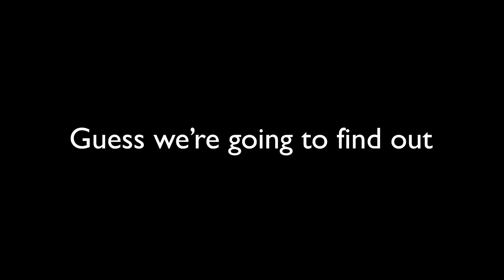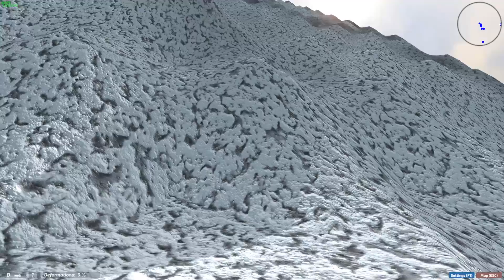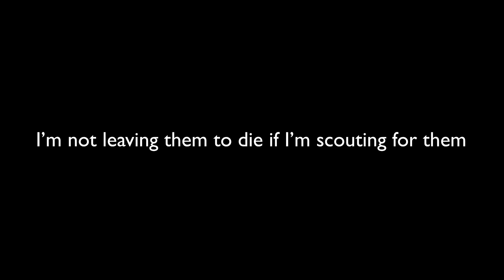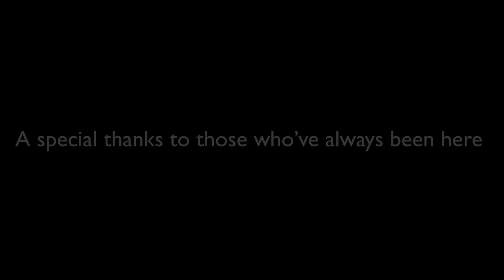Dream Car Builder Multiplayer: Climbing Everest!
Today we climb. yuh!